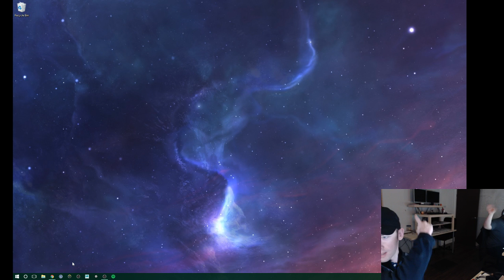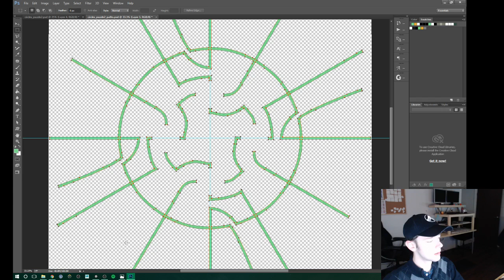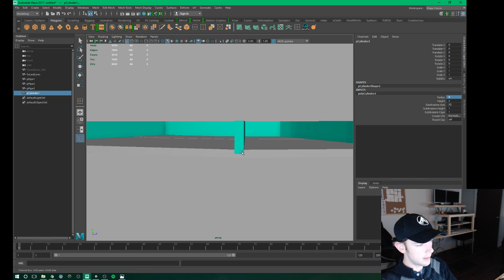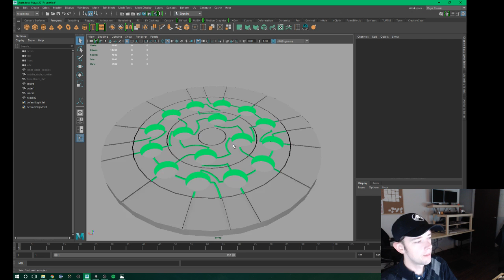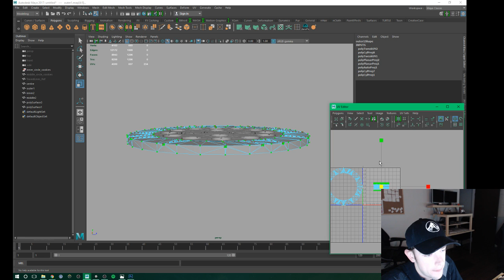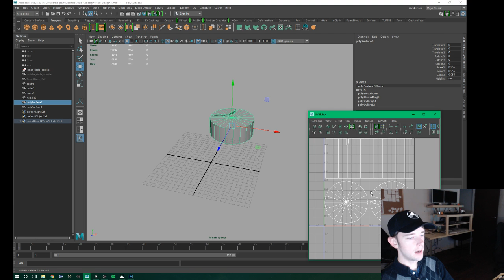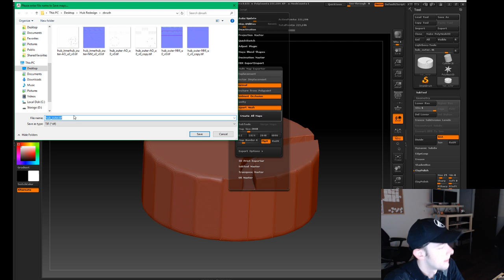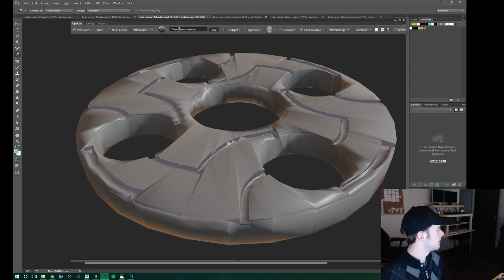Eon Altar design - Episode 3 puzzle part 1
Spoilers: this does contain content from Eon Altar: Episode 3

Lead designer Scott Penner creating a puzzle for the already released Episode 3